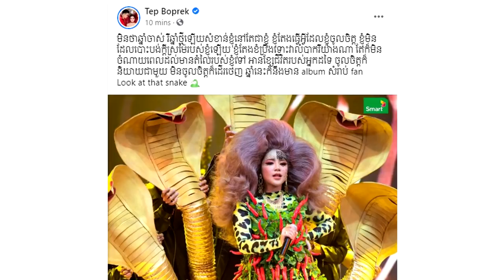ញាក់សាច់ ! ទេព បូព្រឹក្ស តែងខ្លួនមួយឈុតនេះ ឈ្នះអស់មារ សត្រូវដល់ថ្នាក់ ហ្វេនៗ ភ្ញាក់ព្រឺត ...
សូមអធ្យាស្រ័យ

ចំពោះការមិនបានតប ខំមិនបានគ្រប់គ្នា

Ms Socheata